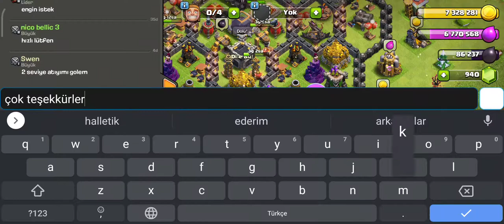Olgar Hitit ile clash of clans dersleri 📒